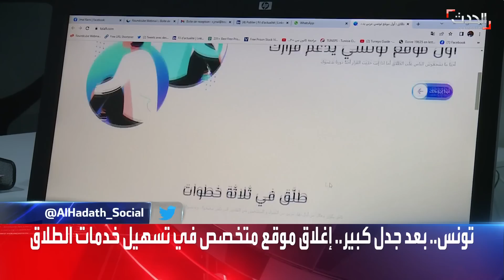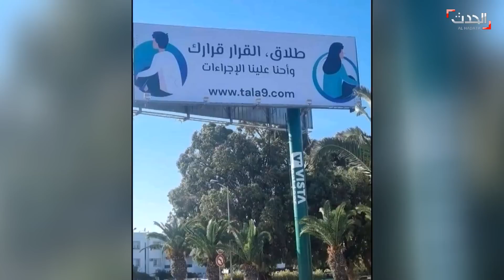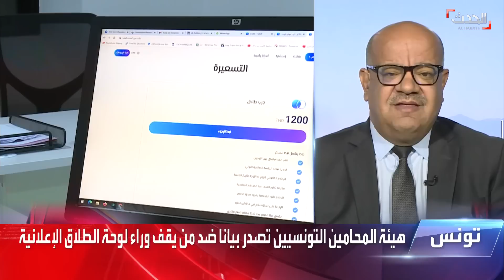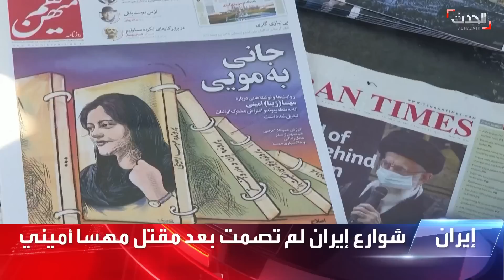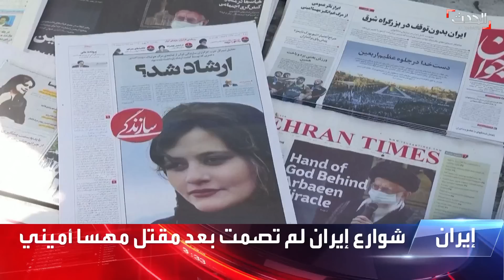النشرة الصباحية | مطالب بالعدالة لضحايا تشرين بالعراق..و شعلة التظاهرات مستمرة في إيران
النشرة الصباحية | مطالب بالعدالة لضحايا انتفاضة تشرين بـ العراق في ذكراها الثالثة.. وأربعون يوما على مقتل مهسا_أميني وشعلة التظاهرات مستمرة في إيران